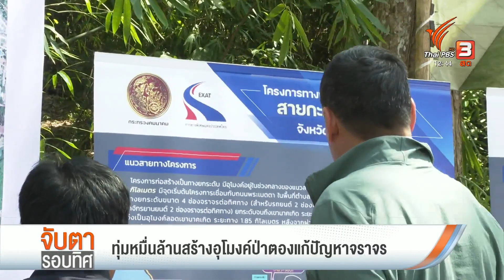ทุ่มหมื่นล้านสร้างอุโมงค์ป่าตองแก้ปัญหาจราจร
โครงการทางพิเศษกะทู้-ป่าตอง จังหวัดภูเก็ต เป็นอีกโครงการใหญ่ที่กำลังเดินหน้าเพื่อแก้ปัญหาจราจรในพื้นที่ โครงการนี้ใช้งบประมาณนับหมื่นล้านบาท มีการทางพิเศษแห่งประเทศไทยเป็นเจ้าภาพดำเนินการ ขณะนี้อยู่ระหว่างสำรวจพื้นที่เวนคืน